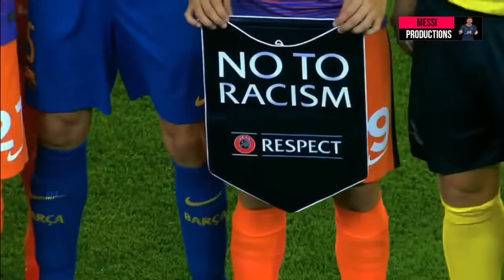The Day Lionel Messi Destroyed Manchester City And Kevin De Bruyne